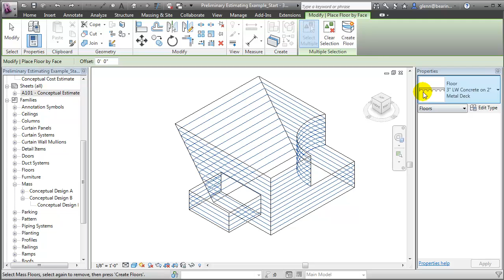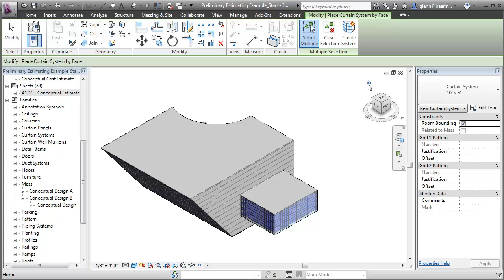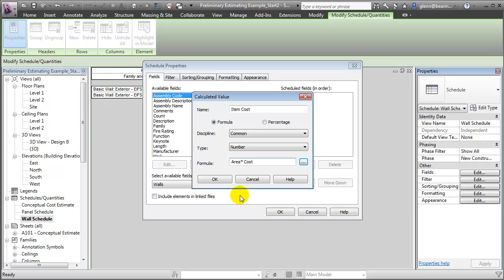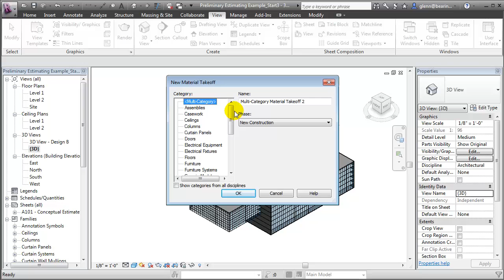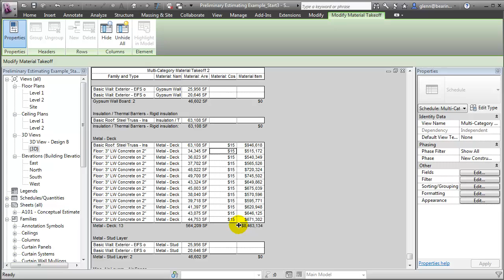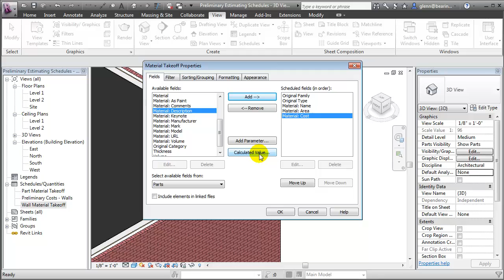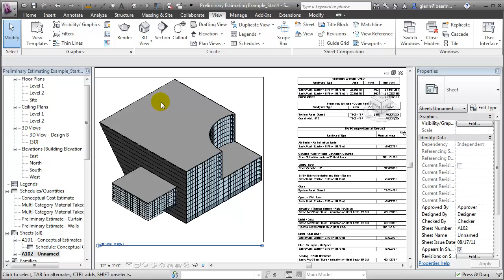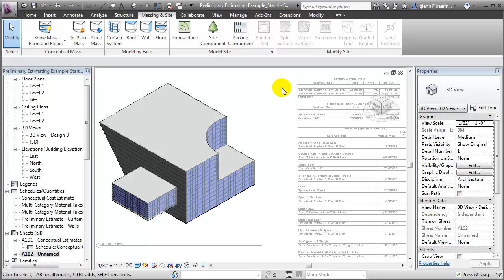Revit Architecture - Using Preliminary Cost Estimates to Inform Design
Autodesk BIM Curriculum | Unit 7 - Lesson 3 - Tutorial 2